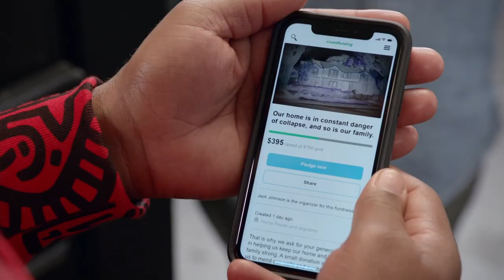Dre is FURIOUS at His Sons for Damaging a Wall | Blackish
Dre (Anthony Anderson)  is furious when he discovers the hole in the wall that Junior (Marcus Scribner) and Jack (Miles Brown) caused when they were fighting. He challenges them to fix the wall as they need to learn to do things for themselves.